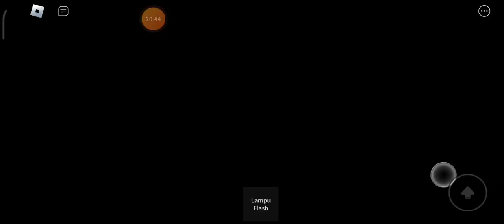wubbox menjadi jahat!!?